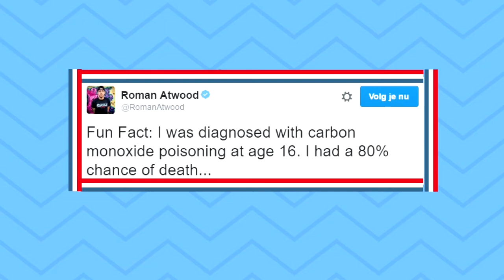YouTubers Who Almost Died!?!?!?!?!? (Markplier, Tanner Fox, and more)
Welcome back to another video. In this video, you will see famous YouTubers who almost died. Can this video get 10 likes.

1 like = 1 cookie
1 sub= 1 Lamborghini

For quesions or concerns, contact here